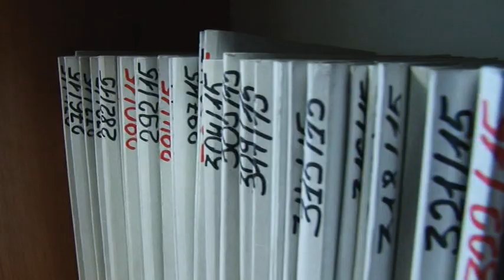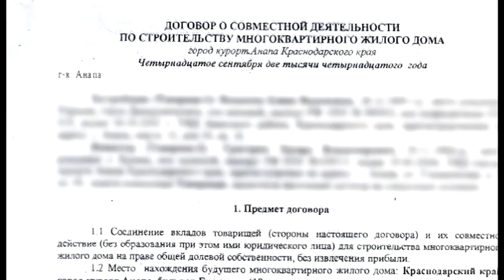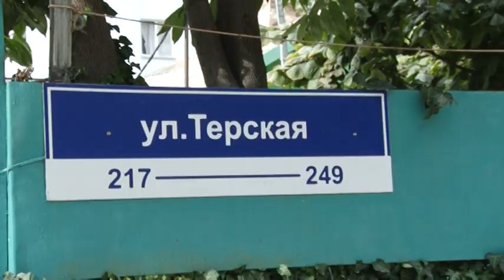Борьба с самостроями. Анапские власти создали уже несколько прецедентов по выигранным судам